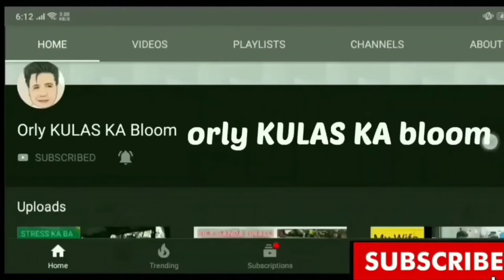Bird House | DIY How to make birdhouse